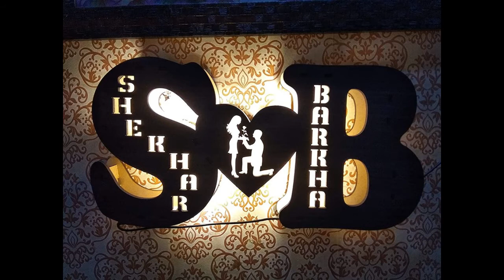Alphabet led lamp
We make this with two wooden cutouts & LED inserted between two blocks of wood, we have this in two different sizes 12 inches,18 inches and 24 inches are available.
will do that also.

Dispatch Time 2 to 3 working days.